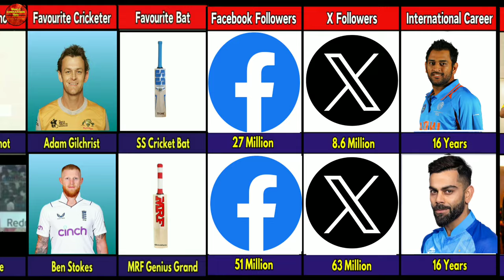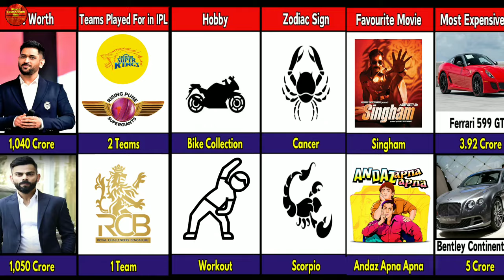V_Kohli_Vs_M_S Dhoni_Cricket_Biography_Comparison.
virat kohli vs mahendra sing dhoni comparison.